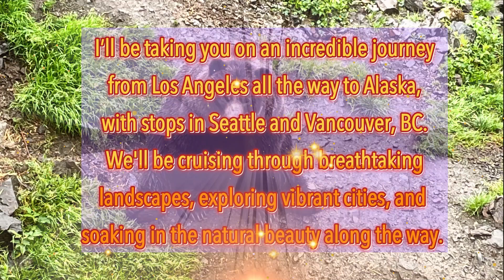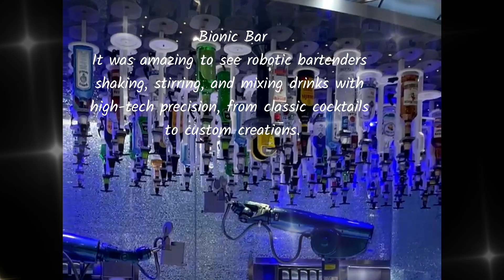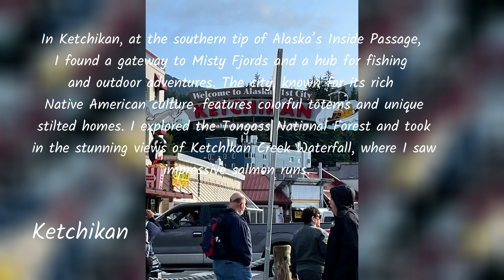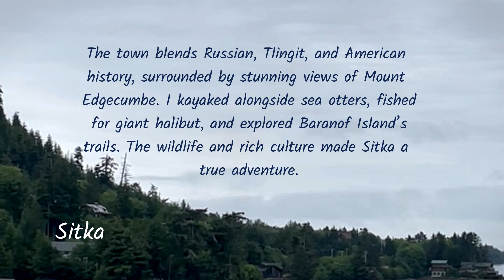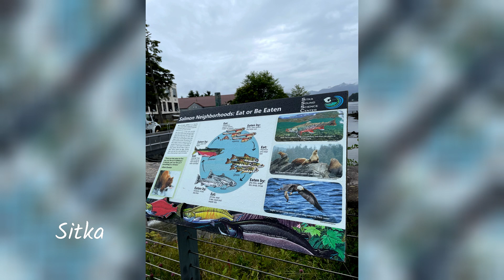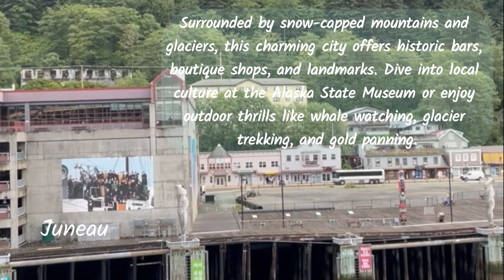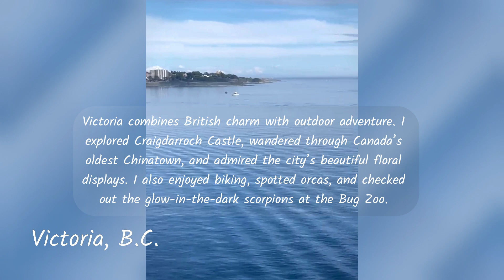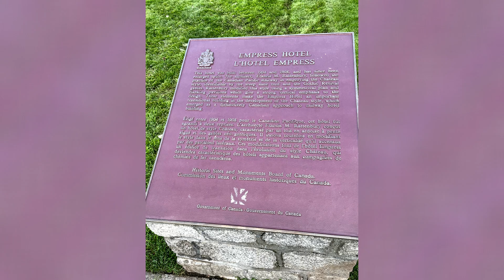Cruise to Alaska: Visiting Seattle & Victoria B.C. (September 2024) ⛴️🍾🎉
Cruising to Alaska:  From Los Angeles via Seattle and Victoria B.C.
Cerebrating BFF's Anniversary ⛴️🍾🎉

0:00 Cruising
0:41 Cruise Ship
1:15 Seattle, Washington
1:49 Mural on Seattle Street
1:53 Bionic Bar
3:31 Ketchikan
4:26 Tribal Dance Show
6:12 Great Alaskan Lumberjack Show
7:09 Sitka
8:43 Bear Viewing
9:10 Juneau
13:07 Victoria, B.C., Canada